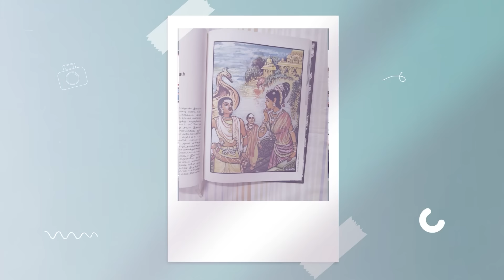வரலாற்றில் மறைக்கப்படும் மாபெரும் இளவரசி | Kundavai Pirattiyar | Minutes Mystery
Welcome to a new mystical story on the Minutes Mystery channel. This story is about Kundavai Pirattiyar. She was a princess of the Chola empire who lived in the tenth century in South India. This is not just her biography. These are hidden secrets and her mystery. Who is Kundavai Pirattiyar? Find out in our video!

Kundavai Nachiyar is the celebrated sister of King Raja Raja Cholan. She was his mentor, guide, and counsel from a very young age. She was the one who brought up Rajendra Chola and inspired him to achieve great deeds that are still being sung today.